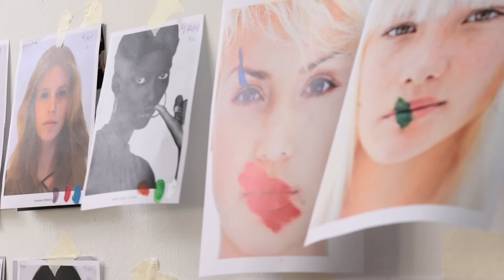COSMOPROF 2017 - Cosmoprof Worldwide Bologna NEW ADV Campaign by Oliviero Toscani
The backstage video of the new adv campaign by Oliviero Toscani!